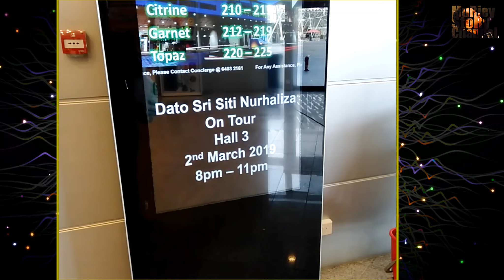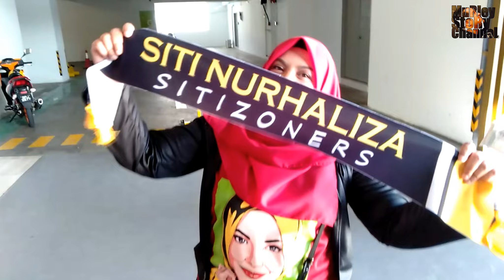Siti Nurhaliza On Tour 2019 : Sitizoners Malaysia Jelajah 3 Negara